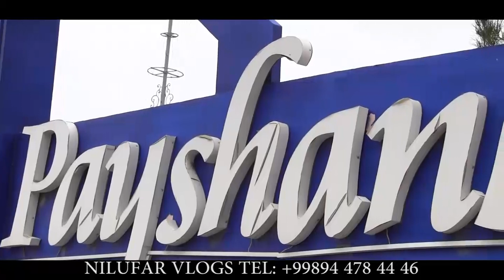Мана бу хакикий сурприз.!!!!! Кутулмаган совга🎈🎁🎁